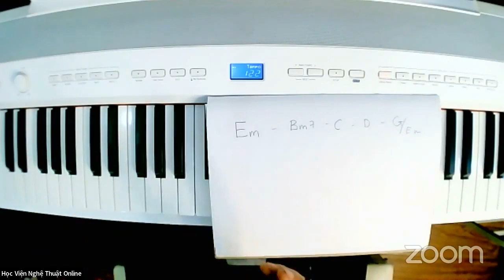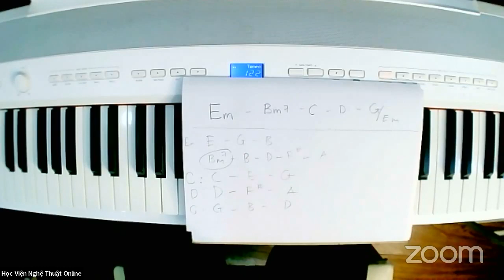HD Đệm Hát Cơ Bản || Ai Chung Tình Được Mãi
[Em] Bình minh ơi dậy chưa, café [Bm7] sáng với tôi được không?
[C] Chơi vơi qua ngày [D] đông, sao thấy [G] cô đơn và lạc lõng
[Em] Đêm ơi đã ngủ chưa, ngồi đây [Bm7] uống với tôi vài ly
[C] Say thì cứ [D] say, yêu thì [Em] bỏ đi

verse 2:
[Em] Đôi khi ta gặp nhau, để dạy nhau [Bm7] cách sống trong khổ đau
[C] Đôi chân mang lặng thinh, [D] thương một [G] người không hề toan tính
[Em] Đôi khi anh dừng lại chẳng hiểu đang [Bm7] khóc đang đau vì ai
[C] Khóc vì, [D] đau vì duyên mình [Em] đã sai

chorus:
Nhiều khi [Em] muốn một mình nhưng sợ cô [Bm7] đơn
Sợ cảm [C] giác trống vắng mỗi [D] ngày mỗi [G] lớn [Bm7]
Sợ chạm vào nỗi [Em] nhớ vu vơ
Gian gian díu [Bm7] díu mập mờ
Nắm chưa [Am7] xong đã [Bm7] vội đổ [Em] vỡ [Bm7]

Ừ thì anh [Em] thích một mình nhưng sợ cô [Bm7] đơn
Dù đã từng [C] nói như thế có [D] lẽ sẽ tốt [G] hơn [Bm7]
Chỉ là vì chẳng [Em] muốn yêu ai, khi mình anh với [Bm7] những đêm dài
Nghĩ đi [Am7] em, đâu [Bm7] ai chung tình được [Em] mãi